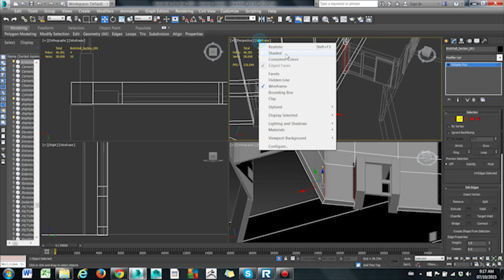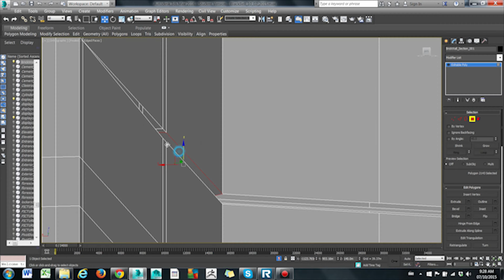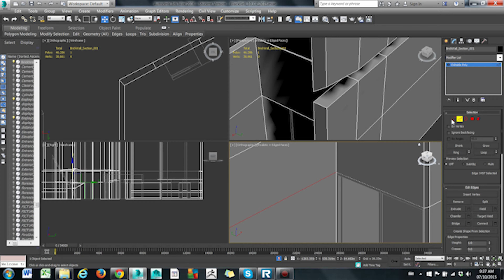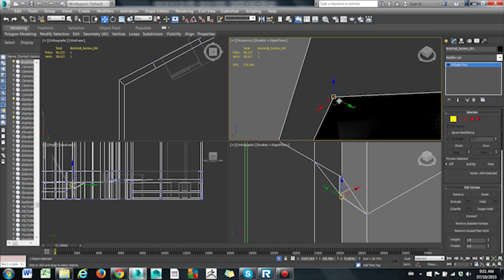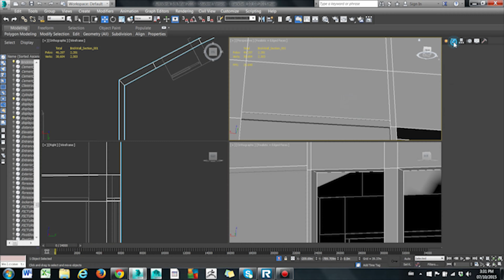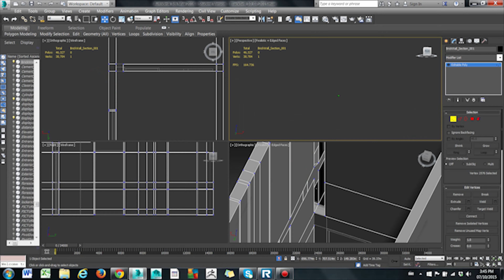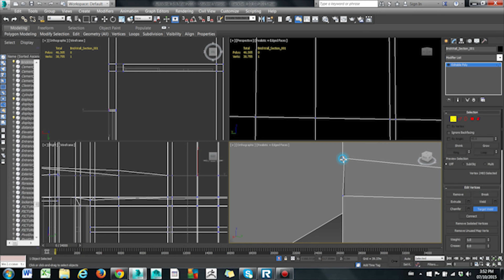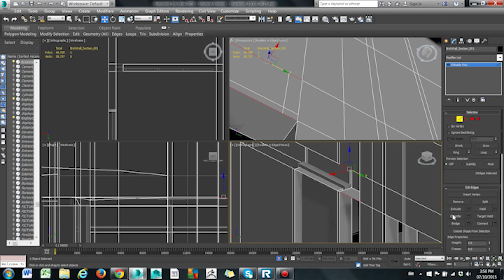Speed Modeling: Blackbell High School Vol 006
The sixth instalment of re-modeing the High School. :D This was about an hour and fifteen minutes of work.